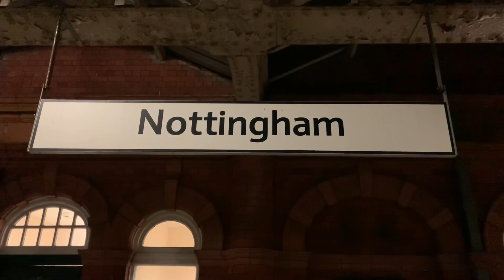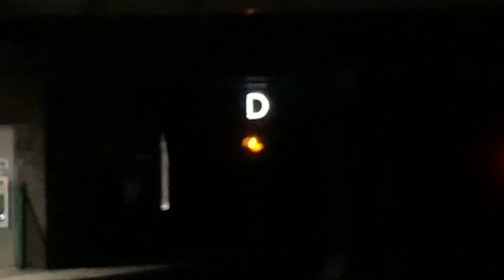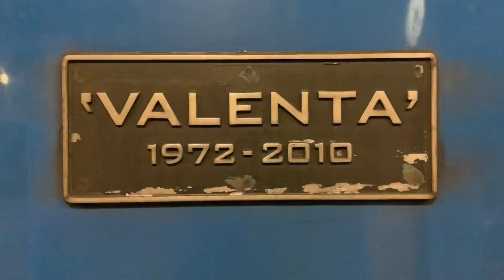An Evening with HST’s - Nottingham - 23/10/20